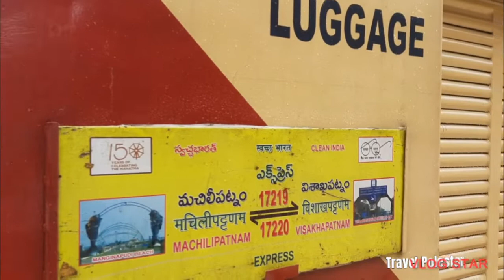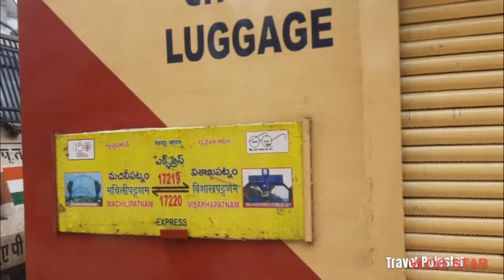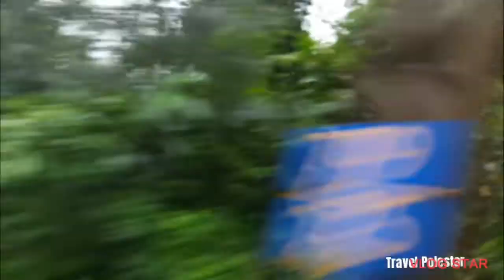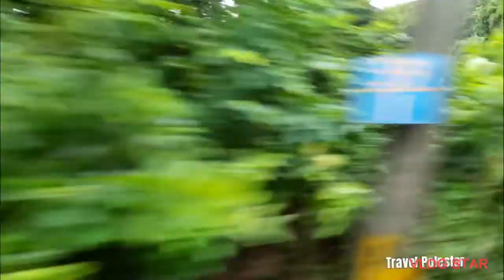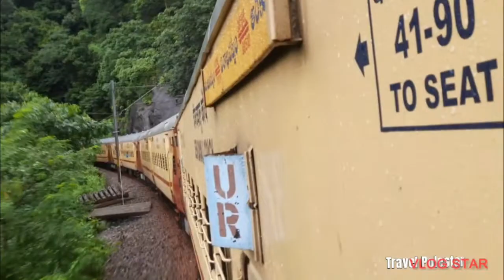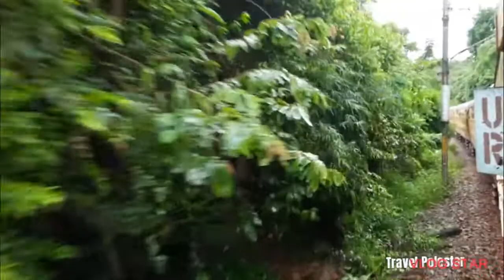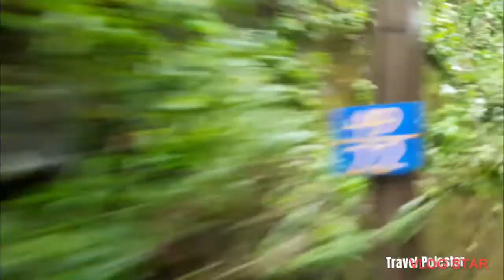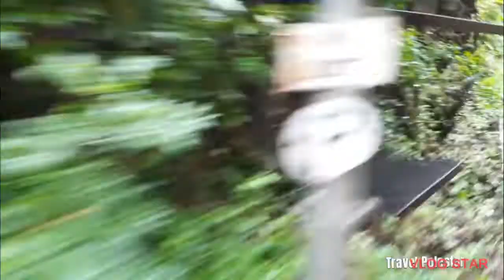ট্রেনে করে বৃষ্টিস্নাত আরাকু ভ্রমণ / Monsoon🌧Train Journey / ARAKU TO VISAKHAPATNAM Puja Special Exp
The EAST COAST  Railways had made elaborate arrangements to deal with heavy rush of passengers during festive season of 2022. পূজা স্পেশাল ট্রেনটিতে যাত্রা করেছিলাম দূর্গা পঞ্চমীর দিন ২০২২ সালে। অর্থাৎ ৩০ শে সেপ্টেম্বর 2022 ।
বিদায়ী বর্ষার বর্ষণ মুখর দিনের অপরূপ দৃশ্য দেখানো হয়েছে ভিডিওটিতে।
ভিডিওটি ভালো লাগলে একটি লাইক দিয়ে অনুপ্রাণিত করবেন। ধন্যবাদ।